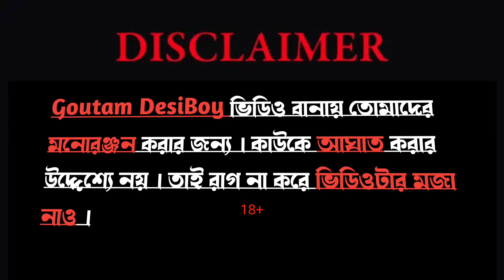Didider Boro Boro Protiva-Roasted Goutam DesiBoy ।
ABOUT= Didider Boro Boro Protiva-Roasted Goutam DesiBoy